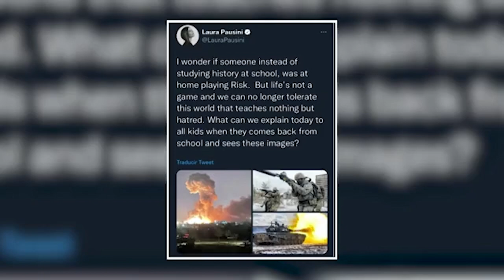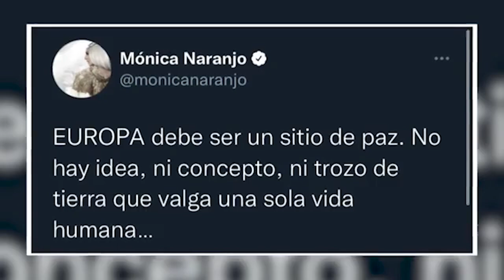Youtuber Alex Tienda graba bombardeo de Rusia desde hotel en Ucrania